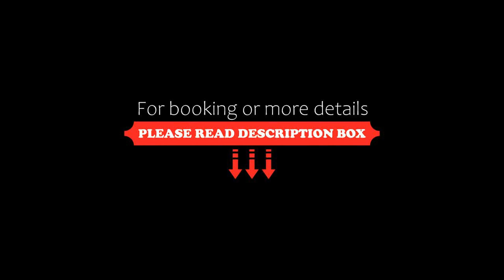Hotel Hi-Fi Spa, Nowy Tomyśl, Poland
About Property:
With spa and wellness facilities including a jacuzzi and a sauna, Hotel Hi-Fi offers spacious rooms with air conditioning, free Wi-Fi and satellite TV. Free parking is provided on site.
Every morning a varied buffet breakfast is served at the hotel’s restaurant, which specialises in Polish and European dishes. In the evening, guests can enjoy a drink at the bar. In case of small numbers of hotel guests, a...
Property Type: Hotel
Address: Paproć 84, 64-300 Nowy Tomyśl, Poland
Searching For
1. Hotel Hi-Fi Spa - Nowy Tomyśl - Poland
2. Hotel Hi-Fi Spa - Nowy Tomyśl - Poland Address
3. Hotel Hi-Fi Spa - Nowy Tomyśl - Poland Rooms
4. Hotel Hi-Fi Spa - Nowy Tomyśl - Poland Amenities
5. Hotel Hi-Fi Spa - Nowy Tomyśl - Poland Offers and Deals
Audio Credit:
Track Title: Blank Slate
Artist: VYEN